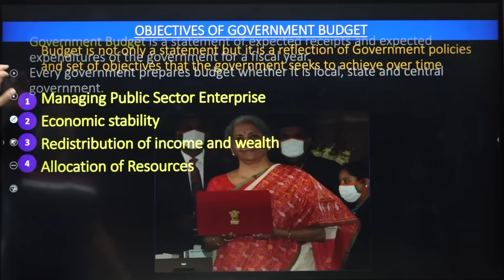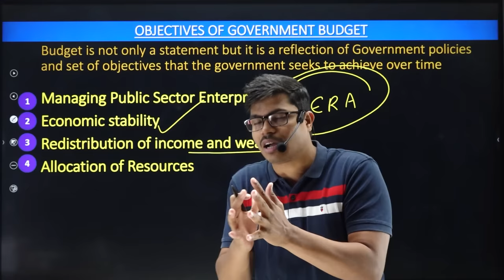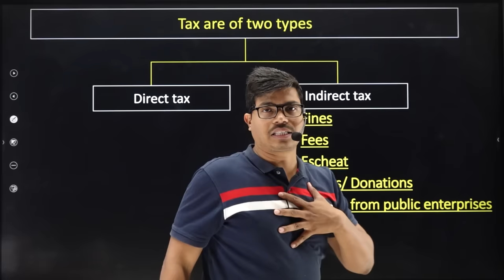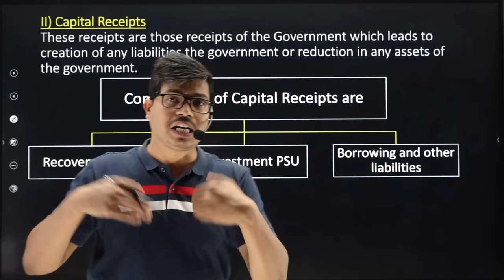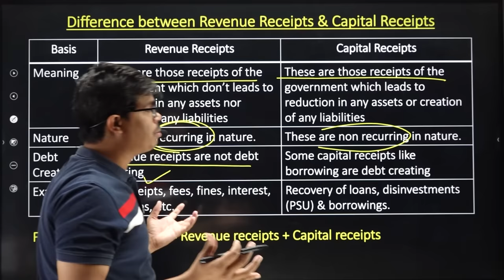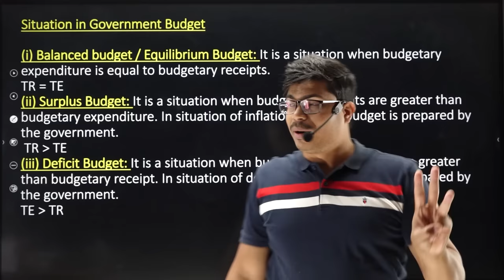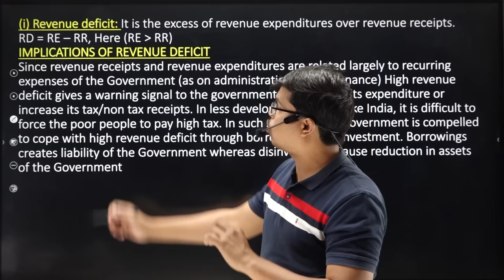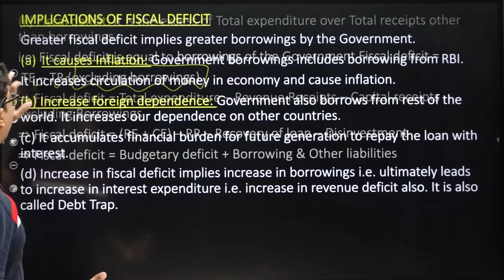Government Budget ONE SHOT | Class 12 Macro economics Board exam 2023 | Complete Revision with sums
BEST WISHES
( SUNIL PANDA )